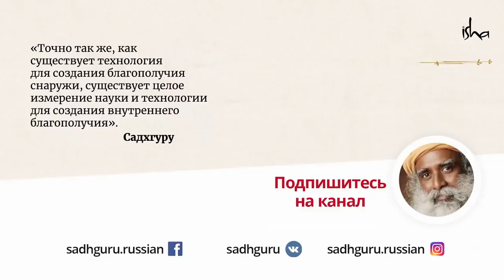Лучший способ жить в этом мире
Всегда жить в любви и радости - разве есть лучший способ жить в этом мире? Садхгуру рассказывает о том, как создать внутри себя химию счастья и блаженства, доступную каждому.